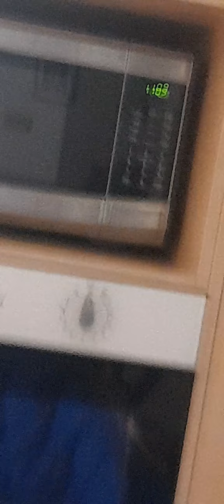18-2-22 Cleo sleeping on top of the pantry this morning, apparently..